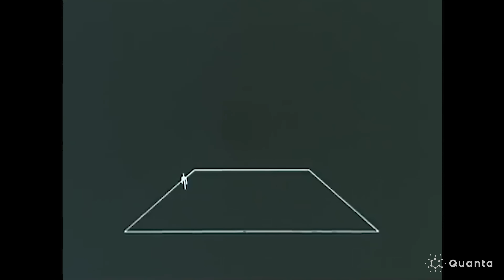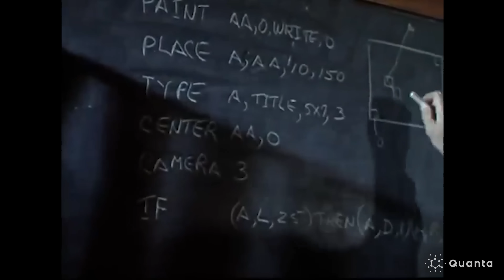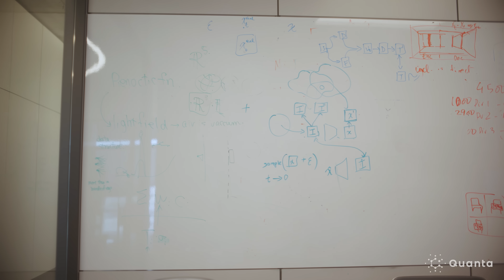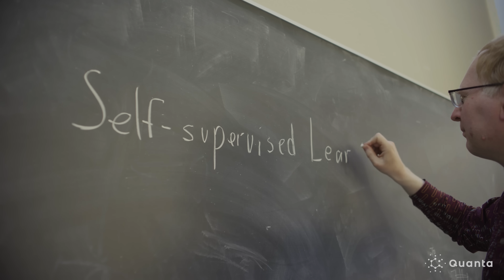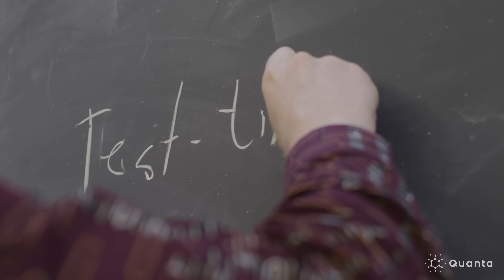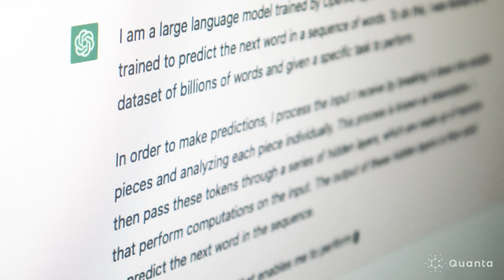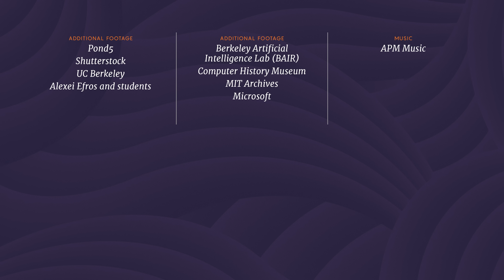Why Computer Vision Is a Hard Problem for AI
Computer scientist Alexei Efros suffers from poor eyesight, but this has hardly been a professional setback. It's helped him understand how computers can learn to see. At the Berkeley Artificial Intelligence Research Lab (BAIR), Efros combines massive online data sets with machine learning algorithms to understand, model and re-create the visual world. His work is used in iPhones, Adobe Photoshop, self-driving car technology, and robotics. In 2016, the Association for Computing Machinery awarded him its Prize in Computing for his work creating realistic synthetic images, calling him an “image alchemist.” In this video, Efros talks about the challenges and changing paradigms of computer vision for AI.

00:00 Why vision is a hard problem
1:18 History of computer vision
2:01 Alexei's scientific superpower
3:14 The role of large-scale data
3:37 Computer vision in the Berkeley Artificial Intelligence Lab
4:15 The drawbacks of supervised learning
4:57 Self-supervised learning
5:33 Test-time training
7:08 The future of computer vision